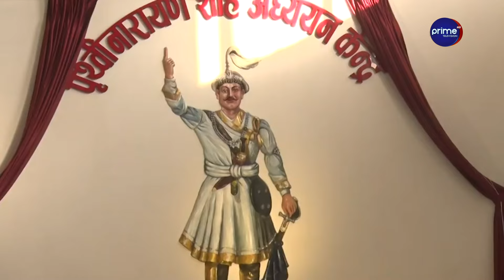पुनः राजा बन्ने.ज्ञानेन्द्रको चाहनामा लिङ्देन र थापा नै बाधक, पृथ्वी जयन्तीकै दिन भिडे